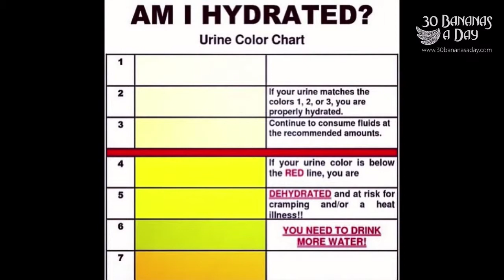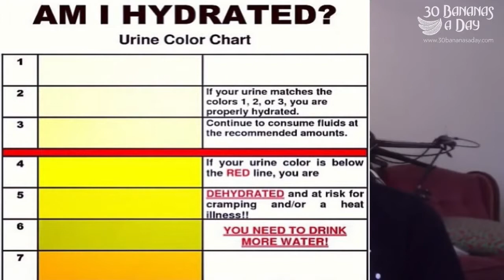Cycling Tips Top 10 Ways To Lose Weight and KEEP IT OFF LONGTERM!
Cycling Tips: Top 10 Ways To Lose Weight (and KEEP IT OFF LONGTERM!) Read below for more tips.